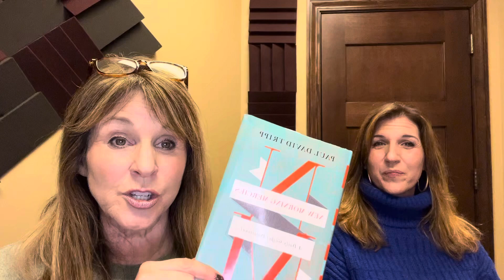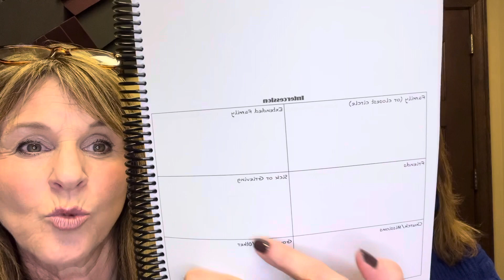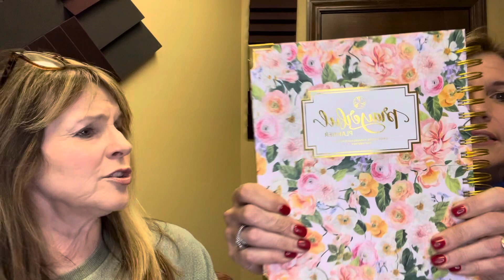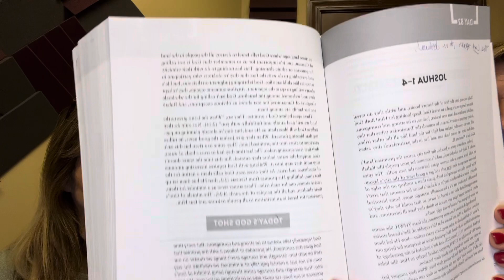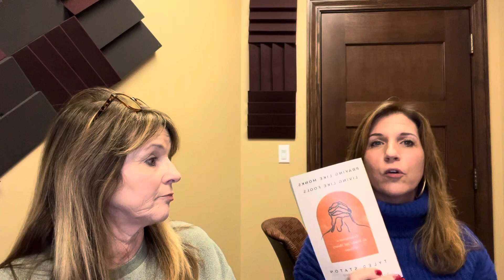BONUS: New Year spiritual disciplines